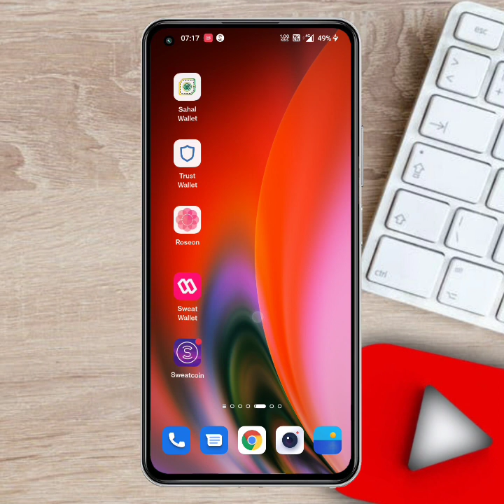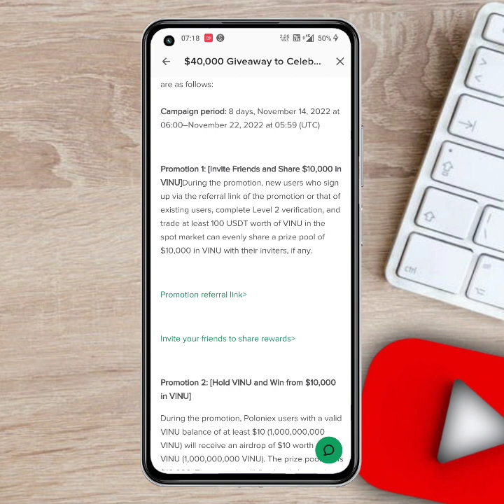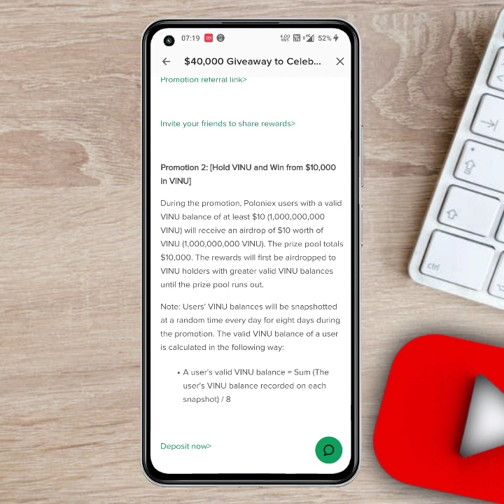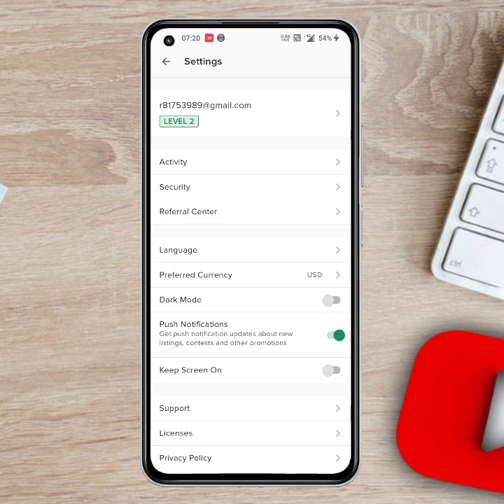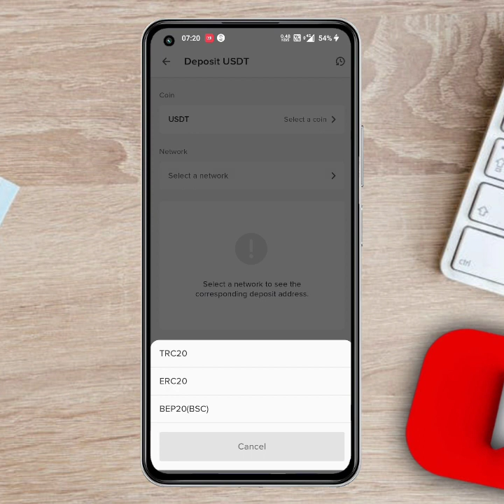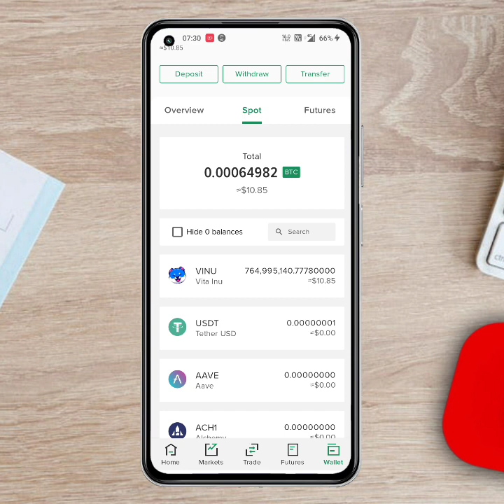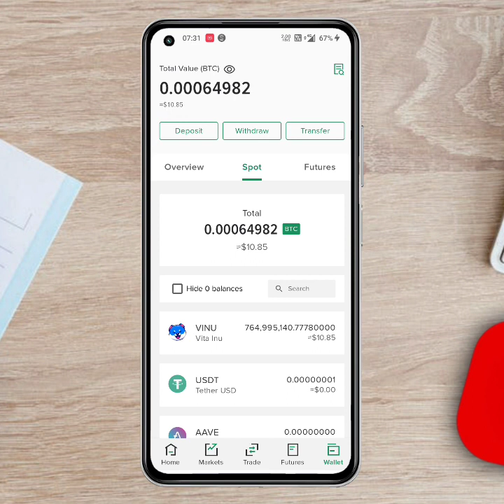🔥10$ Instant Profit Poloniex Exchange Airdrops | Direct in Spot Wallet | Live Proof 😘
10$ Instant Profit Poloniex Exchange Airdrops | Direct in Spot Wallet | Live Proof 😘

Video Related offer link

If Telegram Link Will Not Open Then 🔍 Sarch on Telegram 🤒 ALL QUIZ  Tag YOUTUBE CHANNEL

                           🤫ABOUT😘

ALL QUIZ  Time is a youtube channel, Where you will find:- latest offer updateCCEfrom all Platforms all UPI App Offer , Amazonpay, Flipkart etc. as well as we provide latest offers of Recharge,Earning Tips, Crypto Loot New Applications Offers. As we Provide Amazon Quiz etc:

🗡️ Poloniex Exchange
🗡️ Pholoniex Exchange airdrop
🗡️ Signup 10$ Instant profit
🗡️ Full process 🥰